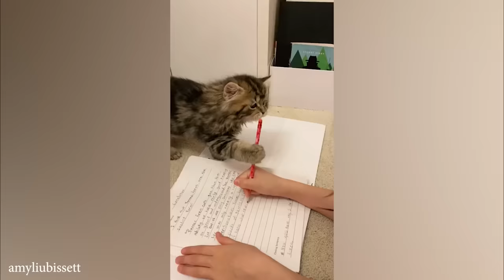When your cat becomes a cutest supervisor | Funny Cat and Human 😂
Get ready to chuckle, giggle, and guffaw at the fur-ociously funny antics of these feline and human duos! Brace yourself for a rollercoaster of hilarious cat-tivities: